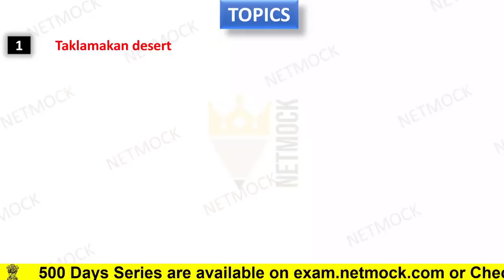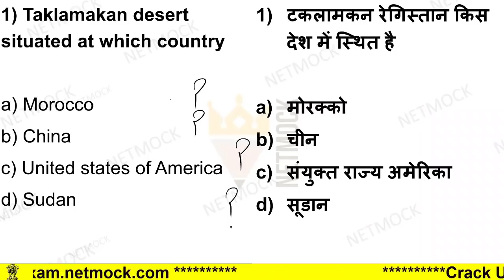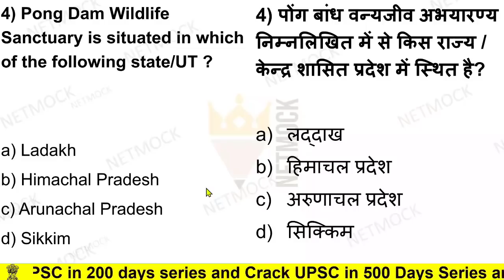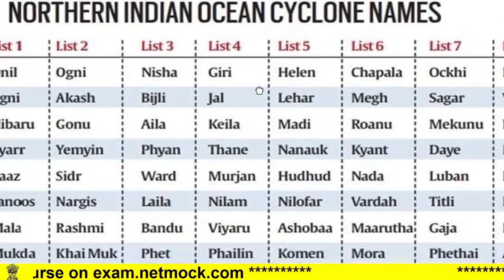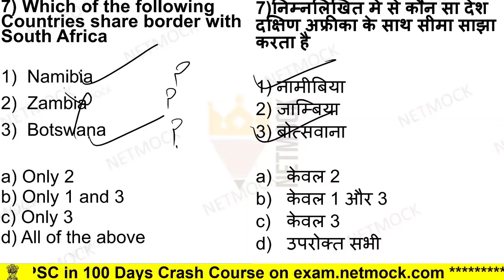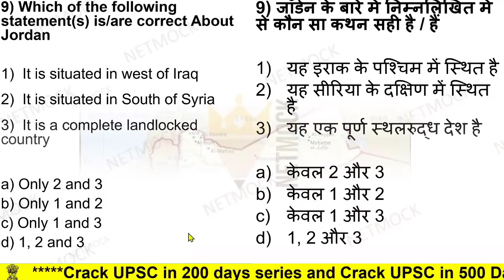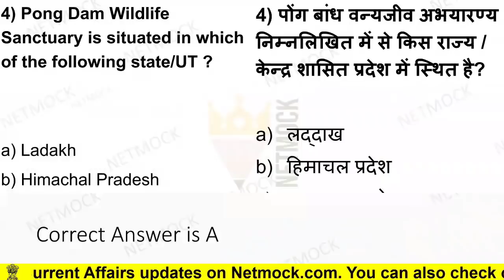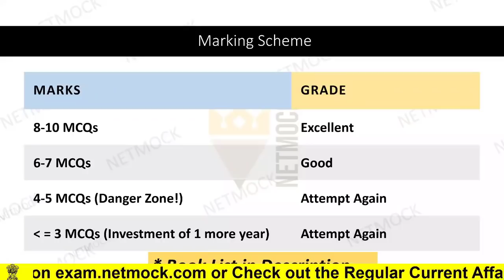6 April 2021 | Daily Current Affairs MCQ [The Hindu | Prince Luthra (AIR 577) | UPSC UPPCS EPFO]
00:00 - Intro
03:03 - UPSC Taklamakan desert
04:49 - UPSC Shamal Winds
05:33 - UPSC Warm Currents
06:21 - UPSC Pong Dam Wildlife Sanctuary
07:25 - UPSC Danish Sea
09:25 - UPSC Cyclones
11:30 - UPSC Africa
13:04 - UPSC Bulgaria
13:47 - UPSC Jordan
15:29 - UPSC Map Question

topics

TOPICS

📚 📚 📚  Our Courses 📚 📚 📚

UPSC
UPSC IAS Syllabus
UPSC Syllabus
UPSC Online
UPSC Exam
UPSC CSE 2020
Civil Preparation
UPSC Preparation
UPSC Motivation
UPSC Online
Crack IAS
Crack UPSC
UPSC FPFO
EPFO 2020